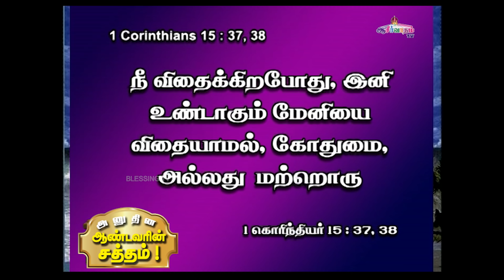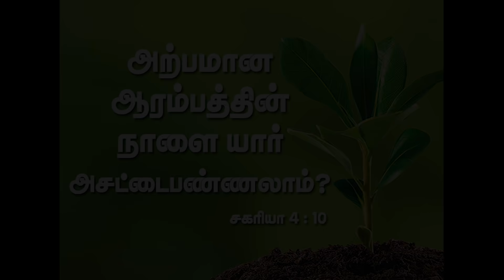அனுதின ஆண்டவரின் சத்தம் - Daily Voice of The LORD | 26 Nov | Bro. Allen Paul